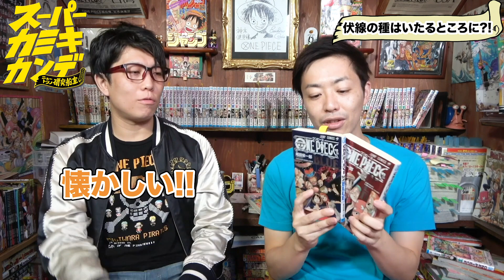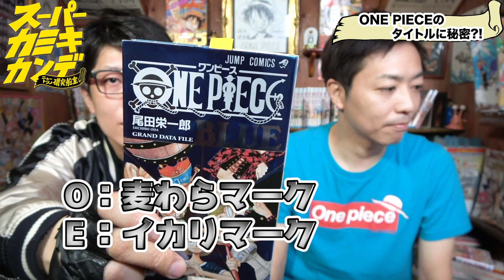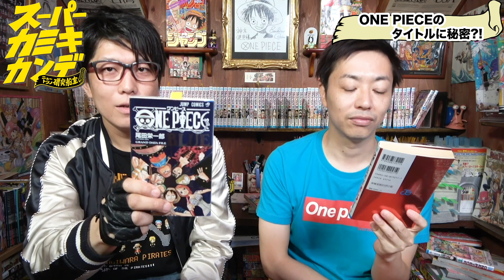【ルフィとゾロが発言】伏線の種は意外な所に！「ONE PIECE」タイトルロゴの壮大な秘密にも迫る！【コヤッキーチャンネルコラボ】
見落としがちな伏線の種を紹介してたらコヤッキーさんが壮大な話をし出したよ。
漫画ONE PIECEばかり読んでいる【ONE PIECEが大好きな神木】のチャンネルです。
※編集は最低限しかやりませんので皆さんの脳内でテロップ入れとかズームとかしてください。長崎弁も皆様の地域の方言や標準語に脳内で変換してください。
※他言語に翻訳して海外向けに出してくれる方ご連絡ください。（英語・フランス語・中国語など）

▼他のチャンネルにお邪魔した時のやつ
【コヤッキーチャンネル様】
【オネガイシマス海賊団様】
‹ONE PIECE公認動画›新型ファンブックを考える会議！ワンピースファンレヴェリー！
ワンピース！100人以上とガチクイズ対決した結果…！ONE PIECE VIVRE CARD公認企画‹ジャンプフェスタ2019›

企画案や動画に使うアイコンイラストなどは随時募集中でござます。使うかわからないけど。あると嬉しい。みんなでチャンネル作ってこ。